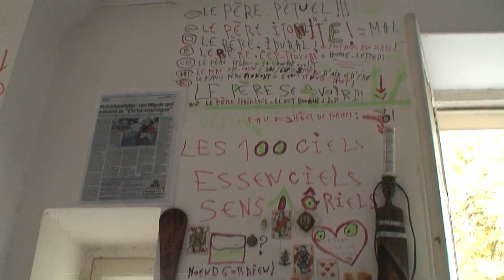astrôpôte 195 !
CE N EST Q' UN JEUDI 13 ! mais le 13ème jour il leur dit quand même !

1 = Le jeudi je le dit en vérité = Laisse tomber la télé , c'est de l'avillissement
Vrai calculé mono-corde du thé aux rèmes !

2 = Pas simple d'être chef d'étât d'âmes dans l'ostrascisme du commun des mortels !

3 = Tata l'ôracle toujours a l'hosto = le médecine te tiendras en vie même quand t'est
Déjâ morte : Du show byzness de la mort : Sa Gagne aussi le Mal !

4.1 = Les abeilles et les arbres partent en couille comme ce monde sans saisons !
ON ne peut plus être des collabos de système = sa vas chier !